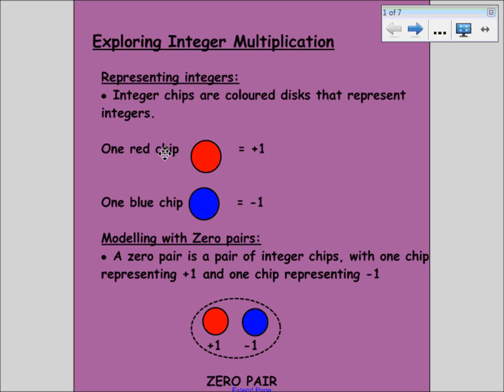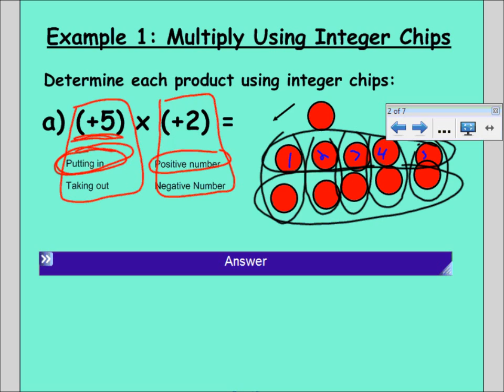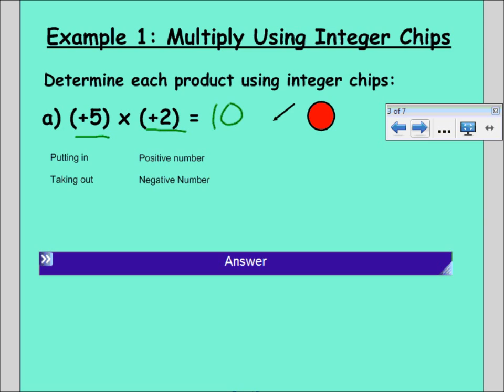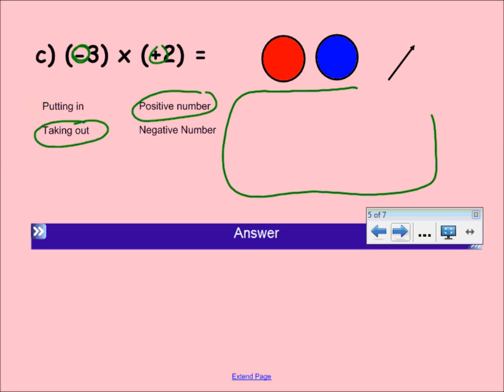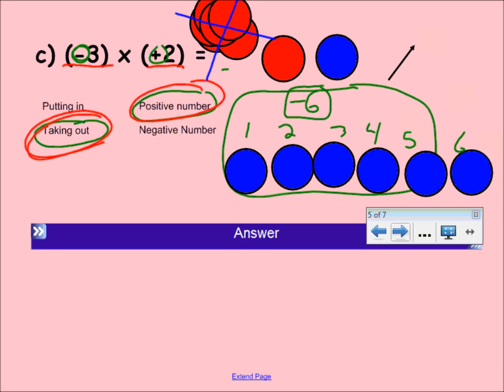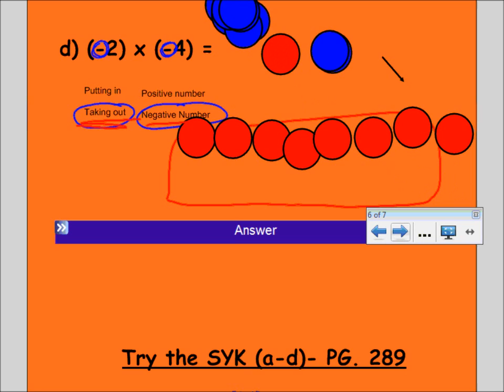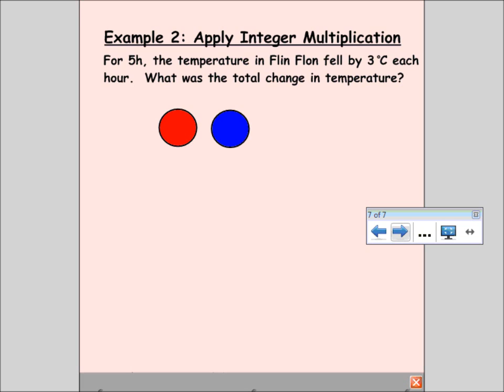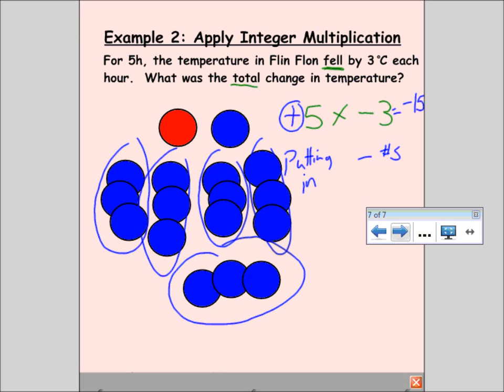Math Ch 8-1